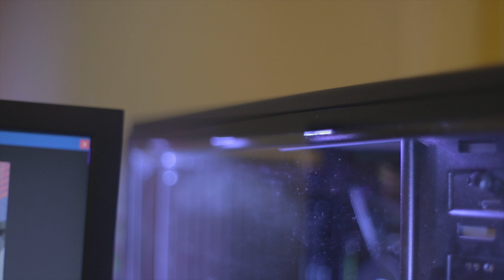How to Make a Clear Side-panel for your PC for only $40!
in this video, I will be showing you how to make a clear side-panel for any pc that only costs $40

Acrylic Sheet:

My Camera:
Canon 6D

Lenses I Use:
Talking Head - 35-70mm f2.8-4, 28mm f2.8, 50mm f1.9
B-Roll - 50mm f1.9

My Mic's:
Custom Dynamic Microphone, Rode NTG-2, Behringer XM8500

My Audio Interface:
Behringer Uphoria UM2